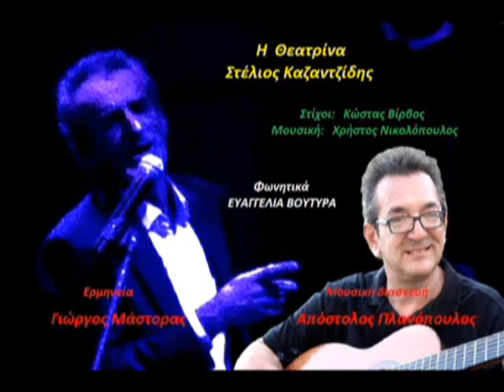ΓΙΩΡΓΟΣ ΜΑΣΤΟΡΑΣ Η ΘΕΑΤΡΙΝΑ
ΣΤΙΧΟΙ - ΚΩΣΤΑΣ ΒΙΡΒΟΣ…
ΜΟΥΣΙΚΗ - ΧΡΗΣΤΟΣ ΝΙΚΟΛΟΠΟΥΛΟΣ…
ΜΟΥΣΙΚΗ ΔΙΑΣΚΕΥΗ
Ο ΜΕΓΑΛΟΣ
ΑΠΟΣΤΟΛΟΣ ΠΛΑΝΟΠΟΥΛΟΣ….
ΠΡΩΤΗ ΕΡΜΗΝΕΙΑ
ΣΤΕΛΙΟΣ ΚΑΖΑΝΤΖΙΔΗΣ…

ΠΡΟΣΟΧΗ ΟΛΑ ΤΑ ΔΙΚΑΙΩΜΑΤΑ ΑΝΗΚΟΥΝ
ΣΤΟΥΣ ΔΗΜΙΟΥΡΓΟΥΣ ΤΟΝ ΤΡΑΓΟΥΔΙΟΝ
ΚΑΙ ΑΥΤΟ ΙΣΧΥ ΓΙΑ ΟΛΑ ΤΑ ΒΙΝΤΕΟ
ΣΤΑ ΔΙΚΑ ΜΟΥ ΚΑΝΑΛΙΑ….